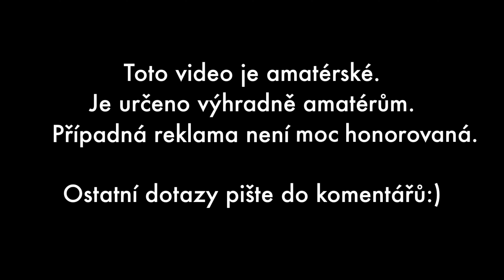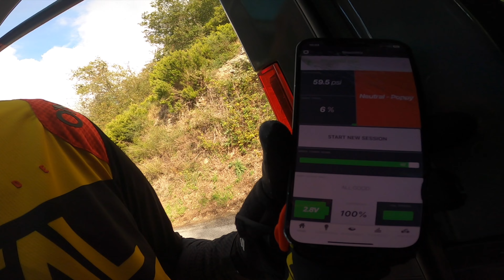TEST VIDLE POMOCÍ SHOCKWIZZ VE FINALE LIGURE - Mix pádů a reparát na trailu Ca Bianca - [4K]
Další díl videí od lam na kole pro LAMYNAKOLE.

00:00 Ouvod
01:44 Crashmix
03:52 Cà Bianca
07:24 Závěr a vyhodnocení ShockWizz

UPOZORNĚNÍ: Naše videa jsou o 💩. Kamera občas míří úplně do p**i a nám je to u p e. Natáčení videí je pro nás sekundární produkt, primárně si to jedeme na dané místo užít a ne řešit, jestli máme dobrej úhel nebo nastavení kamery. Kdo čeká zázraky, nechť si zaplatí kabelovku:)
Io a taky mluvíme sprostě, jak nám zobák narost - komu to vadí, nechť si najde jinou tvorbu lahodící jeho uším a očím!

Tady můžeš koupit naše lamolepky. Nebo si tam kup něco jinýho, odkaž se na nás a dostaneš je zadarmo!

Pokud chceš 10% slevu na věci O´Neal, Just1, Sixpack, Sixs - využij kód "pisto10" na
Pokud chceš 6,66% slevu na cokoliv ve Spoke.cz, nacvakej tam kód "lamy666".

Kola:
PROPAIN TYEE CF 29"
PROPAIN TYEE CF 27,5"
TREK X-CALIBER 9 2021
CANYON GRAND CANYON 7 WMN 2021

MONDRAKER: youtu.be/78jKwwSODXY
TREK: youtu.be/v030rvk1TEk
CANYON: youtu.be/hGkq_NZIWfo

Lyže:
ELAN AMPHIBIO 16
LACROIX PEARL
SKIBOARDS MANTRAX UNIQUE BLACK FR

Partneři:
Partneři:
(O'Neal, Sixs, Azonic, Sixpack, Just1) - slevový kód "pisto10" = 10% sleva
- slevový kód "lamy666" = 6,66% sleva

Natočeno bohužel na GoPro HERO 8 Black - části možná i na nějakej iPhone 12